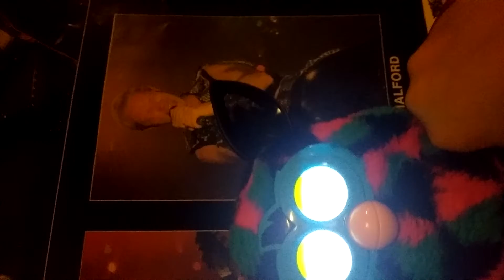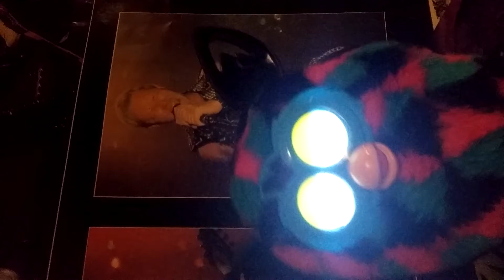Noo-Koh the Triangles Furby Boom